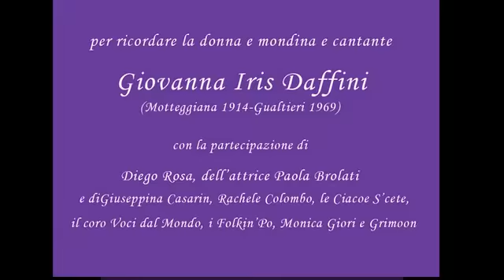Iris - omaggio a Giovanna Daffini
concerto tenuto al teatro Momo a Mestre il 12 ottobre 2013
organizzato da Fuoriposto/Aparte assieme al Centro Donna di Mestre.
caricato da Ugo Agnoletto